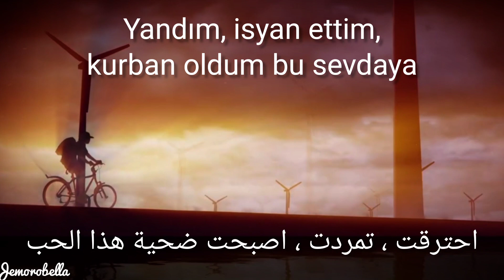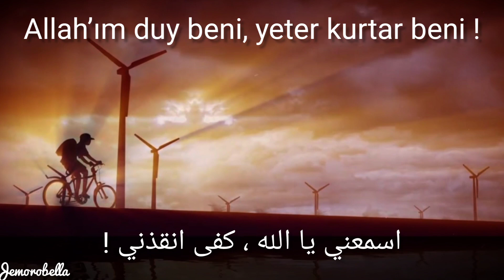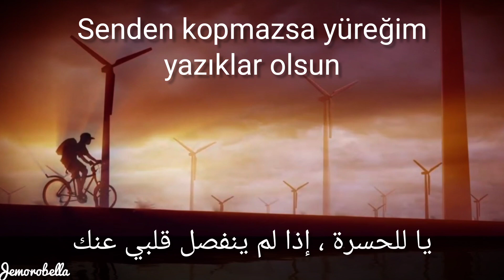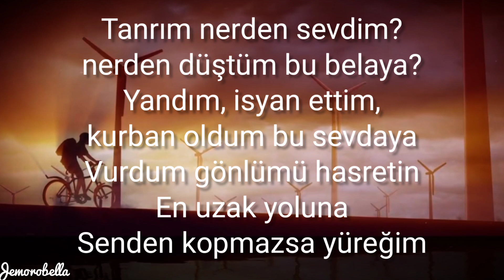Ersan Er - Tanrım ( Remix ) اغنية تركية مترجمة للعربية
Korkardım aşkın adı geçince
Yıllardır kaçardım aşık olmaktaan
Bir anda oldu olmaz dediğim her şey
Bilseydim seni böyle sevmezdim

Tanrım nerden sevdim, nerden düştüm bu belaya?
Yandım, isyan ettim, kurban oldum bu sevdaya
Vurdum gönlümü hasretin en uzak yoluna
Senden kopmazsa yüreğim yazıklar olsun

Allah’ım duy beni, yeter kurtar beni
Anladım ki her şey yalan

كنت خائفة عندما يذكر الحب
 لقد كنت أركض منذ سنوات ، وأقع في الحب
 كل ما قلته لن يحدث في لحظة
 إذا علمت أنني لن أحبك بهذا الشكل

 يا الله ، أين أحببته ، وأين وقعت في هذه المشكلة؟
 لقد احترقت ، وتمردت ، ووقعت ضحية لهذا الحب
 أصاب قلبي بأبعد طريق شوق
 إذا لم ينفصل قلبي عنك عار عليك

 اسمعني الله ، فقط أنقذني
 أدركت أن كل شيء كذب

 أصاب قلبي في أبعد طريق شوق